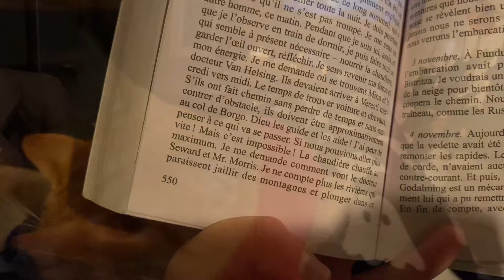Je lis 100 pages par jour ! 😱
Q&A rapide

🪴 J’ai 28 ans, je suis mariée et j’ai 2 chats : Jasper & Gustave

🪴 Je vis en Belgique

🪴 J’ai monté cette vidéo avec IMovie